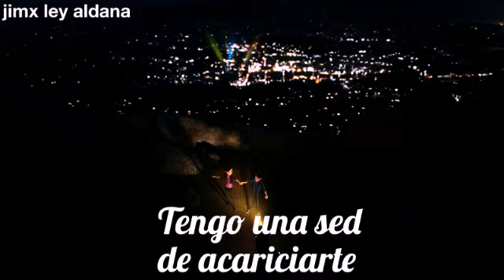Eres tu//jim & clara//Trollhunters